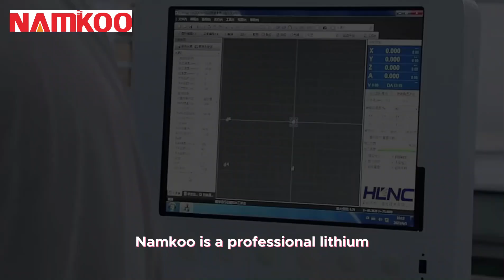How It's Made - Lithium lon Batteries Production Line | Namkoo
Namkoo is a professional lithium energy storage solution provider with 18 years of experience. Check out this fascinating behind-the-scenes look at how they produce lithium ion batteries. From wall-mounted batteries to high-voltage batteries, they have a wide range of product lines.

For further assistance please reach out by visiting the